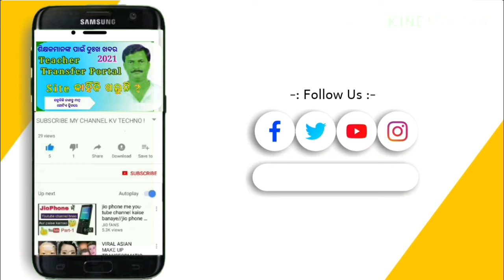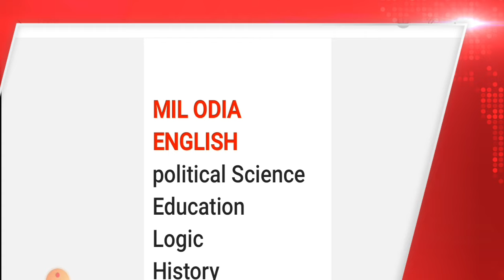Plus Two Admission 2022 Odisha | +2 Subject Choice | Plus Two Arts Subject Selection 😀👆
12th class adission certificates
12th class admission date 2022
plus two date and time for admission
class 12 admission date 2022
certificates required for plus two admission
plus two admission documents
plus two admission certificates
class 11 admission
plus 2 admission date